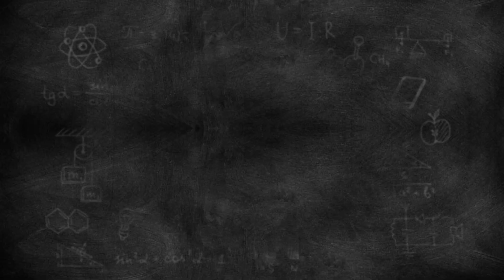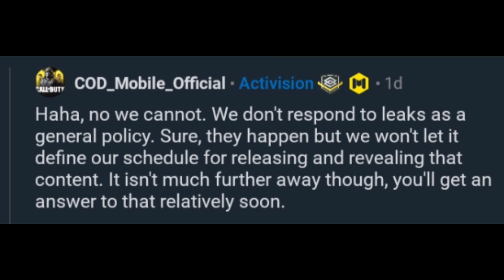*NEW* BATTLE PASS REWARDS + WHY NO GHOST IN BP?! | Call of Duty Mobile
• 4 CHARACTER BATTLE PASS
• ADVANCED UAV
• GHOST
• FENNEX

IGN: Ahries
Clan: WPG (LEVEL 10)

Video Editor: Kinemaster
Photo Editor: Pixellab

MUSIC BACKGROUND
Outro: Follow the Sun - LowRider

ALL THE IMAGES/PICTURES AND MUSICS USED IN THE VIDEO BELONGS TO THE RESPECTED OWNERS.